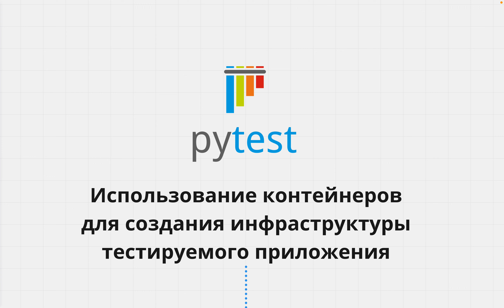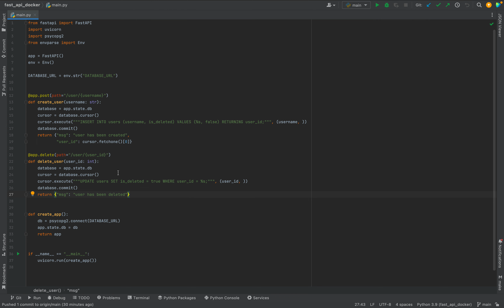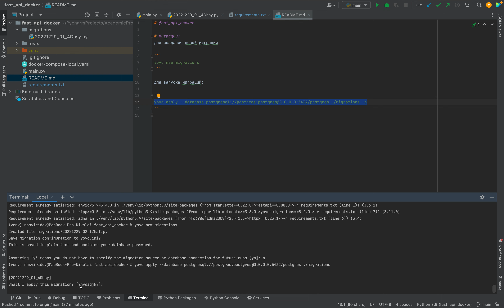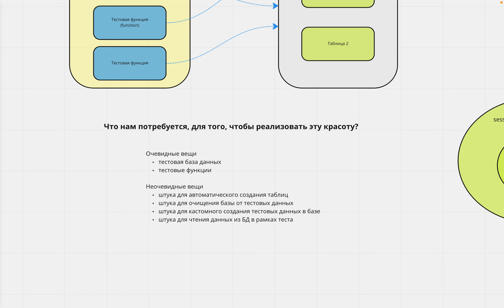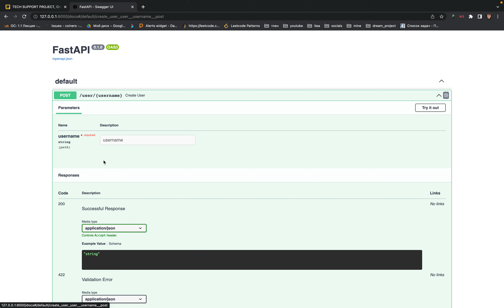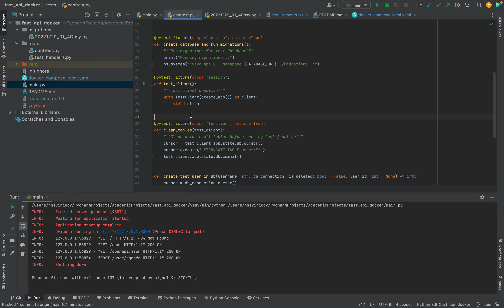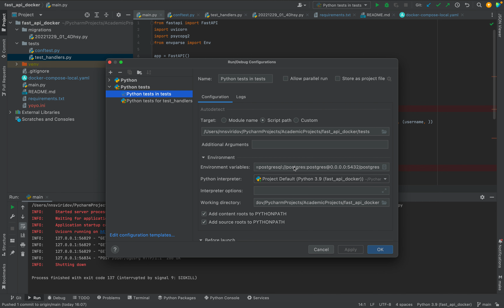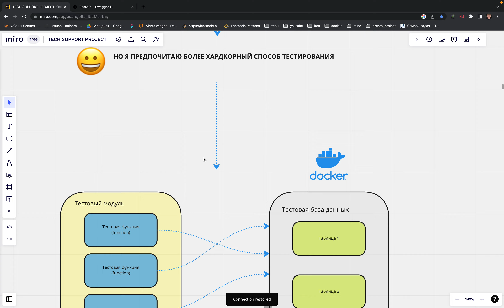PYTEST ИСПОЛЬЗОВАНИЕ DOCKER В ТЕСТАХ PYTHON ДЛЯ СОЗДАНИЯ ТЕСТОВЫХ БАЗ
Расскажу и покажу, как использовать контейнеризацию для развертывания инфраструктуры для тестирования приложения без моков запросов к базам данных.

00:00 Введение
01:10 Немного про инфраструктуру
03:35 Вспоминаем, как прогоняются тесты с использованием sqlite3
04:55 Обзор простого приложения на FastAPI для тестирования
06:00 Что такое миграции, зачем они нужны и как их варить
15:25 Docker-compose файл для создания тестовой базы в контейнере
18:55 Что нам понадобится ещё для тестирования?
20:30 Готовим фикстуры и инициализируем объект приложения
31:45 Разбор тестов
44:20 Заключение